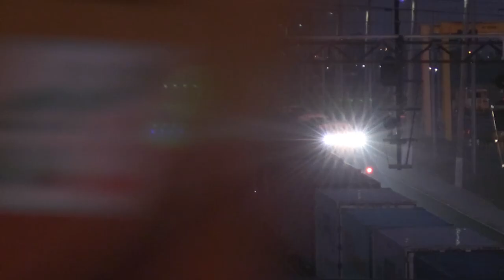NRs Quad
McIntyre Road Bridge Dusk Mon 16 Jan 2023